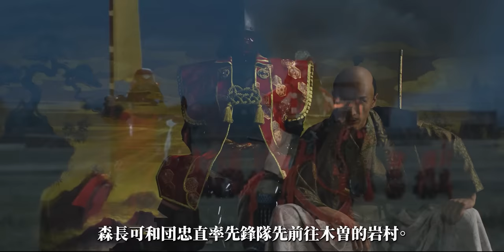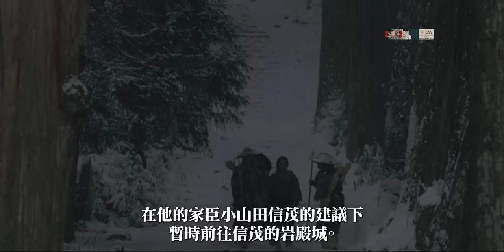甲州征伐-織田滅武田之戰 | 戰後兩件小事使明智光秀堅定決心發動本能寺之變，武田信玄死後銳意進取的武田勝賴 VS 全盛織田信長+德川家康+北條氏政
天正十年（1582年）2月9日，接受了從武田家投誠而來的木曽義昌後，織田信長決定出征信濃徹底滅亡武田氏，向諸將下達了出征命令，此戰被稱為"甲州征伐"。甲州征伐是織田信長上洛之後織田軍的空前大勝，信長為此進行了整整一個月的慶功和善後。然而此時銳意宣佈出徵的他一定沒想到，在這甲州征伐中也埋下了他和信忠父子二人死於明智光秀之手的禍患。今天我們來聊聊織田德川聯軍滅武田家的甲州征伐。